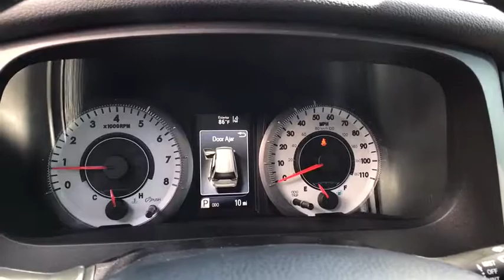2019 Toyota Sienna Laredo, Alice, Hebbronville, Cotulla and Webb County, TX T19043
2019 Toyota Sienna available in Laredo, Texas at Toyota of Laredo. Servicing the Alice, Hebbronville, Cotulla and Webb County, TX area.

Voted Laredo Morning Times Best Car Dealership, Powell Watson Motors Company as the BEST IN TOWN Contact Powell Watson Motor Group today for information on dozens of vehicles like this 2019 Toyota Sienna SE. Add-Ons: Appearance & Protection Pkg., High Performance Window Film (Lifetime Warranty), Nitrogen You've found the one you've been looking for. Your dream car. The Toyota Sienna SE will provide you with everything you have always wanted in a car -- Quality, Reliability, and Character. Just what you've been looking for. With quality in mind, this vehicle is the perfect addition to take home. The look is unmistakably Toyota, the smooth contours and cutting-edge technology of this Toyota Sienna SE will definitely turn heads.